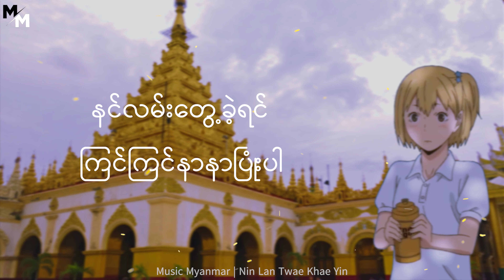Nin Lan Twae Khae Yin (နင်လမ်းတွေခဲ့ရင်) - Yoon Myat Thu [SLOWED] | Music Myanmar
Song: Nin Lan Twae Khae Yin (နင်လမ်းတွေခဲ့ရင်)
Artist: Yoon Myat Thu
Lyrics by: Smule.com
Editor/Visuals: Music Myanmar

Yoon Myat Thu - နင်လမ်းတွေခဲ့ရင် ( slowed version + lower pitch )

ခိုနားဖူးတဲ့ နေရာဟောင်းလေးကို

ပြန်တမ်းတလို့ ဆွေး

တန်ဖိုးရှိတဲ့ အရင်ကနေ့ရက်လေး
ရာသီတွေ ဘယ်လိုကူးပြောင်းပါစေ
အို မေ့မရပေ တစ်ချိန်ကနေ့ရက်လေး
နင့်အနားရှိချိန် ပြန်တမ်းတလို့ဆွေး

အတူဖောက်ခဲ့တဲ့ လမ်းတွေ
အတူမက်ခဲ့တဲ့ အိပ်မက်
လေထဲက တိုက်အိမ်
ကြင်ကြင်နာနာ ခိုလှုံဖူးတယ်
နောက်ဆုံးကြတော့ လမ်းခွဲ
ထားခဲ့ပြီ တစ်ယောက်တည်း
မျှော်လင့်ချက်ကြီးစွာ
ယုံယုံကြည်ကြည် မျှော်နေဆဲ

သူပြန်လာမယ်လို့

နင်ထင်နေတာလား
ဒါဆိုရင် အဖြေဟာလုံးဝအမှား
နင်ရင်တွေသာကွဲမယ်
ခံနိုင်ရည်မဲ့နိုင်တယ်
နင်အစားထိုးပြီး မေ့ပစ်လိုက်ပါတော့

နင်လမ်းတွေ့ခဲ့ရင်

ကြင်ကြင်နာနာပြုံးပါ
နင်မချစ်တော့ဘူးဆို
နာနာကျင်ကျင်မုန်းပါ
နင်းလမ်းတွေ့ခဲ့ရင်
ရည်ရည်မွန်မွန်ပြုံးပါ
နင်သတိရသေးရင် ဒီလူဆီပြန်ခဲ့ပါ
အမြဲတမ်းလက်ခံမှာ.

ခိုနားဖူးတဲ့ နေရာဟောင်းလေးကို

ပြန်တမ်းတလို့ ဆွေး
တန်ဖိုးရှိတဲ့ အရင်ကနေ့ရက်လေး

ရာသီတွေ ဘယ်လိုကူးပြောင်းပါစေ
အို မေ့မရပေ တစ်ချိန်ကနေ့ရက်လေး
နင့်အနားရှိချိန် ပြန်တမ်းတလို့ဆွေး

အတူဖောက်ခဲ့တဲ့ လမ်းတွေ

အတူမက်ခဲ့တဲ့ အိပ်မက်

လေထဲက တိုက်အိမ်
ကြင်ကြင်နာနာ ခိုလှုံဖူးတယ်
နောက်ဆုံးကြတော့ လမ်းခွဲ
ထားခဲ့ပြီ တစ်ယောက်တည်း
မျှော်လင့်ချက်ကြီးစွာ
ယုံယုံကြည်ကြည် မျှော်နေဆဲ

သူပြန်လာမယ်လို့

နင်ထင်နေတာလား
ဒါဆိုရင် အဖြေဟာလုံးဝအမှား
နင်ရင်တွေသာကွဲမယ်
ခံနိုင်ရည်မဲ့နိုင်တယ်
နင်အစားထိုးပြီး မေ့ပစ်လိုက်ပါတော့

နင်လမ်းတွေ့ခဲ့ရင်

ကြင်ကြင်နာနာပြုံးပါ
နင်မချစ်တော့ဘူးဆို
နာနာကျင်ကျင်မုန်းပါ
နင်းလမ်းတွေ့ခဲ့ရင်
ရည်ရည်မွန်မွန်ပြုံးပါ
နင်သတိရသေးရင် ဒီလူဆီပြန်ခဲ့ပါ

နင်လမ်းတွေ့ခဲ့ရင်
ကြင်ကြင်နာနာပြုံးပါ
နင်မချစ်တော့ဘူးဆို
နာနာကျင်ကျင်မုန်းပါ
နင်းလမ်းတွေ့ခဲ့ရင်
ရည်ရည်မွန်မွန်ပြုံးပါ
နင်သတိရသေးရင် ဒီလူဆီပြန်ခဲ့ပါ
အမြဲတမ်းလက်ခံမှာ.

See who else is singing “နင်လမ်းတွေ့ခဲ့ရင်”
နင်လမ်းတွေ့ခဲ့ရင်
နင်လမ်းတွေ့ခဲ့ရင်

Available On Melo Music,Joox Myanmar, iTunes, Spotify, YouTube,Etc…...